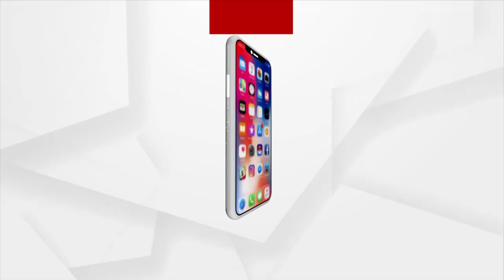TOP HEADLINES 1PM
+ ରାଜଧାନୀରେ ପୁଣି ଧଳାଜହର ଚିନ୍ତା
+ ଓଡ଼ିଶାର କେଉଁଠାରେ ଲୁଚିଛନ୍ତି ଆତଙ୍କବାଦୀ
+ ଆଜି କୋର୍ଟରେ ହାଜର ହେଲେ ବର୍ଷା ଅନୁଭବ